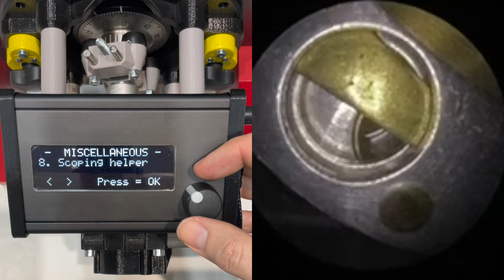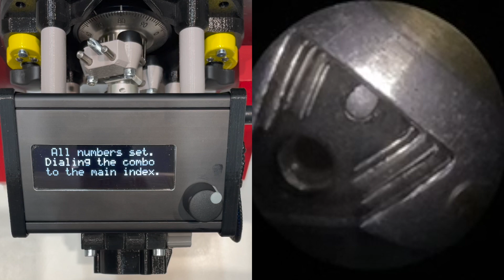Scoping the combination with autodialer JACK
This is a short demonstration of the new mode used for scoping the combination via a the change key hole.